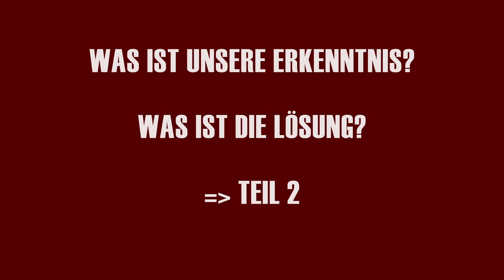Sucht und Abhängigkeit - 3 größten Irrtümer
Die häufigste Fehleinschätzung beim Alkohol und SUCHT ist es, dass wir denken, dass wenn wir das Konsumieren von Drogen abstellen, dann ist auch das Problem gelöst, was uns zur Sucht verleitet.
00:01 Größte Fehleinschätzung bezogen auf Angst und Sucht
01:23 „Ich muss es nur wollen, dann kann ich Alkohol und Abhängigkeit widerstehen. Wenn es nicht geht, dann bin ein Versager"
04:00  „Wenn ich meine Angst ignoriere und unterdrücke, dann vergeht sie von allein!"
07:56  „Wenn ich mich nur genug anstrenge, dann funktioniert es!"
09:00 Folgen von Angst bei KPTBS: körperliche Symptome
10:00 Folgen von Angst bei KPTBS: Selbstwahrnehmung
11:13 Hemmungen, Blackout - ähnlich wie ein emotionaler Flashback
11:15 Anspannung wird unerträglich
11:37 Der GRUND Suchtverhalten zu stoppen ist es, dass wir durch die Angst die Anspannung steigern und
11:59 zentrales Nervensystem betäuben - mit hoher Suchtgefahr!!
12:59 Erkenntnis und Lösungswege im Teil 2

In diesem Video verrate ich Dir die 3 häufigsten IRRTÜMER und dazu die eigentlichen GRÜNDE dafür, warum Du als Betroffene von K PTBS / Entwicklungstrauma Schwierigkeiten hast, von Suchtmittel und Suchtverhalten wegzukommen.
Am Ende des Videos im Teil 2 (kommt am Do), warten auf Dich:
- die ERKENNTNIS
- die LÖSUNG und
- eine ÜBUNG!

Folgendes: Ich gehe auf eine Party oder muss in die Stadt und nach ein paar Stunden verspüre ich das Gefühl, unbedingt ALKOHOL trinken zu müssen. Wie kann ich es abstellen?
- was Angst mit Sucht zu tun hat
- warum wir uns selbst zur Hemmung unter Menschen verleiten
- was Angst mit falscher Selbstwahrnehmung zu tun hat
- wieso Anspannung und Angst zusammenhängen
- wieso sich anstrengen alles schlimmer macht
- warum wir uns wie eine Fliege in einem Spinnennetz verhalten

Und hier meine Links für Dich:
Du brauchst individuelle Beratung zum Thema Resilienz bei komplexer PTBS und Entwicklungstraumata? Dann besuche meine Webseite:

Wenn Ihr auf Facebook unterwegs seid, dann haben wir unsere TRAUMAFÄNGER Gruppe mit
* Live-Videos,
* Q&A,
* Traumasensitives Yoga LIVE nach Bessel van Kolk und David Emerson und mehr

Wenn Ihr lieber Podcast hört, dann findet unser Podcast "TATORT KINDERZIMMER"

Liebe Grüße
Gabriella